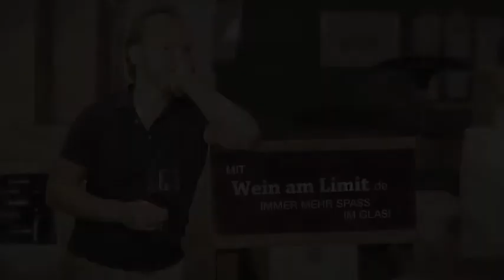124. Folge -- Big Terroir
Eine abendliche Verkostung mit Xavier Parierte, dem Ehemann von Christine Valette. Die beiden managen und besitzen das historische Château Troplong-Mondot. Dieses wurde in 2006 bei der Klassifizierung als Premier Grand Cru Classé B eingestuft.